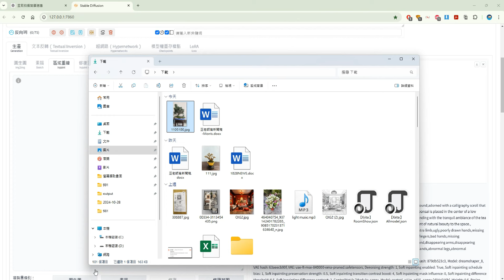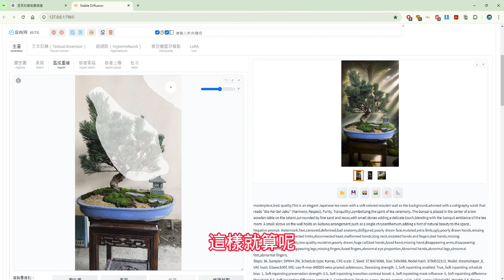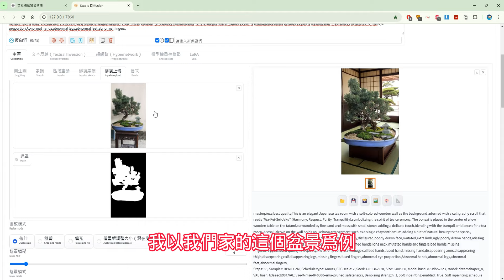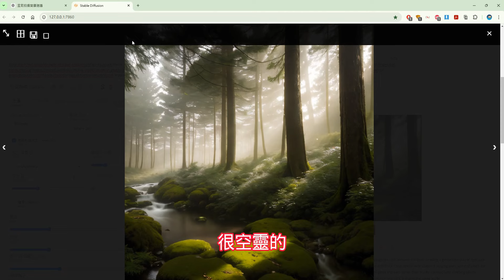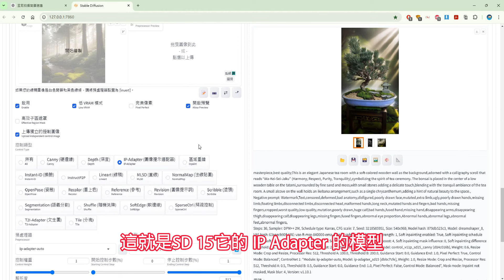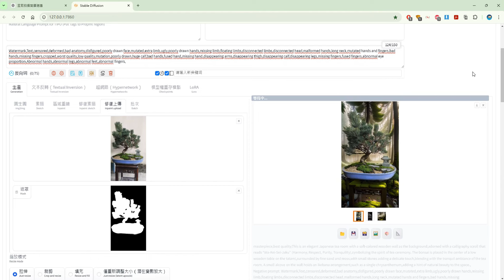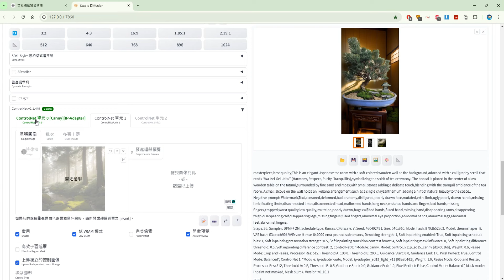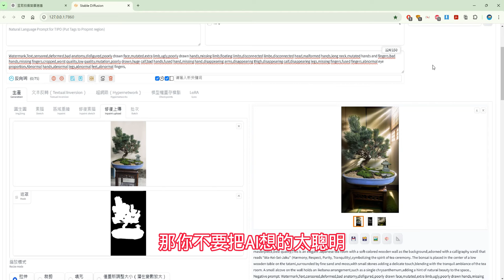Tutorial 9: 多重ControlNet控制：使用SD-WebUI創建多種室內設計風格參考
Tutorial 9: Multi-ControlNet Mastery - Creating Diverse Interior Design Style References with SD-WebUI